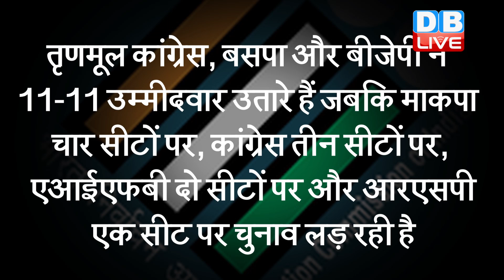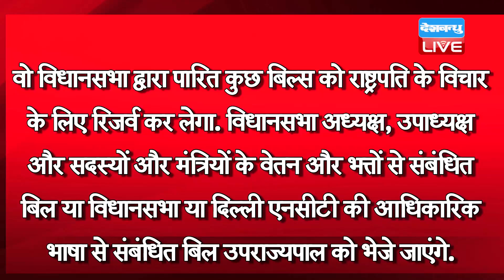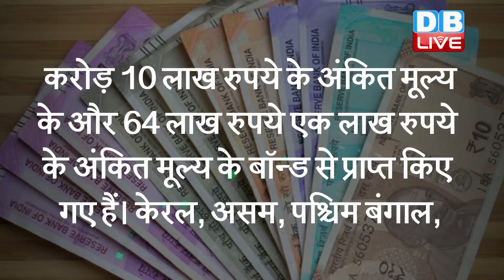din bhar ki khabar | news of the day, hindi news india | top news | latest news lockdown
din bhar ki khabar|news of theday,hindi news india|top news|latest news lockdown#DBLIVE​​​​​​​​​​​​​